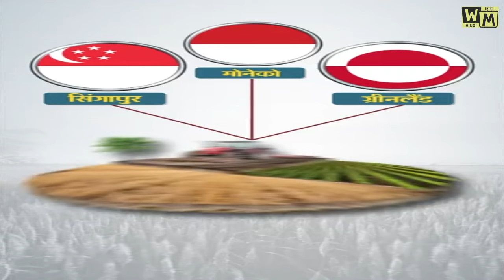खेती जीरो लेकिन खाना भरपूर I Zero farming but plenty of food I Zero Farming Feast I WM Hindi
About this video -  खेती जीरो लेकिन खाना भरपूर I WM Hindi